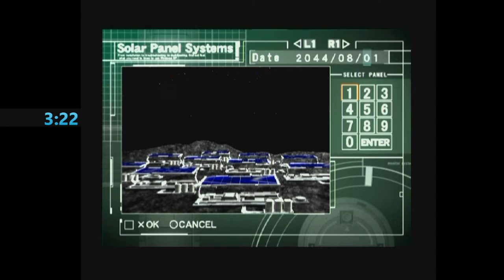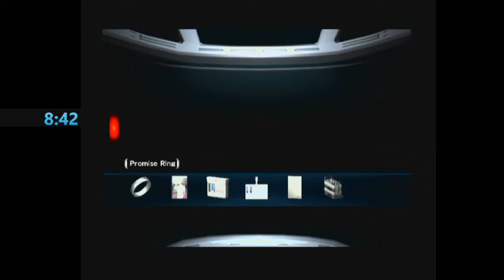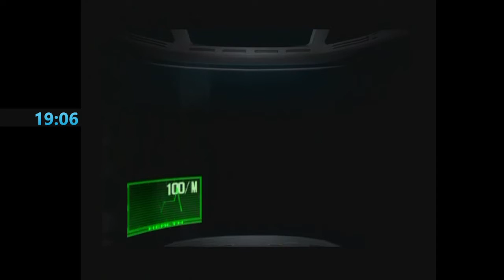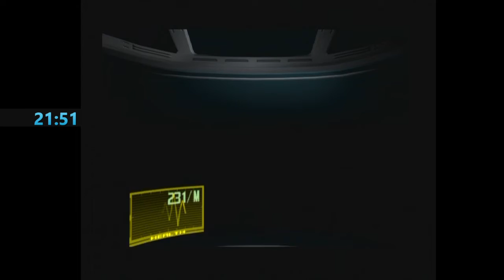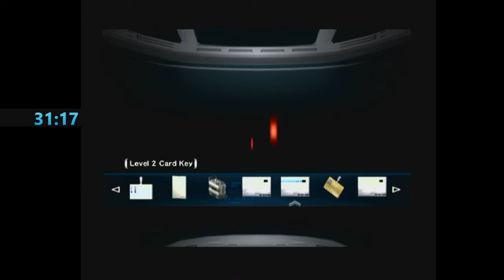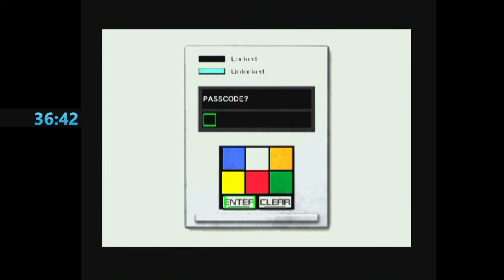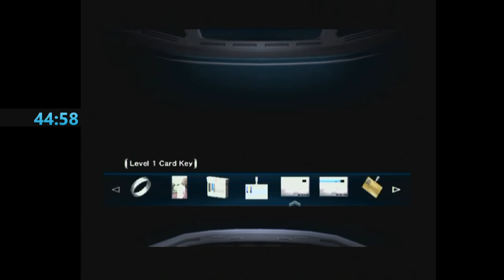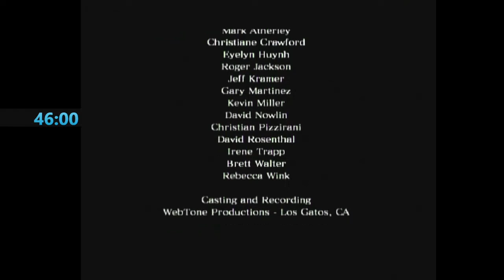Echo Night Beyond Any% in 46:00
Very clean run. My movement on the surface of the moon was a bit safe, so I lost some time there. But everywhere else I was clean. Proud of this one!